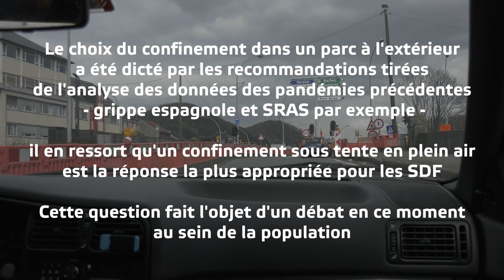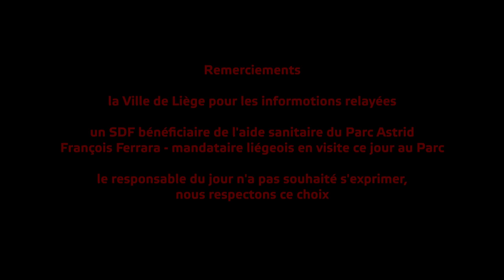POSTCARDS FROM HOME (under confinement) - 3 avril 2020 - Liège - Belgique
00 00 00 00 Générique + Trajet voiture
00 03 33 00 Interview SDF en anglais
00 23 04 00 Interview François Ferrara - mandataire liégeois au CPAS (PTB)

n(^ù^)°